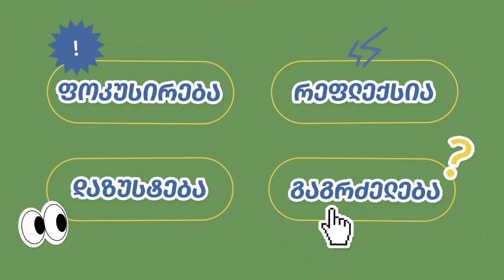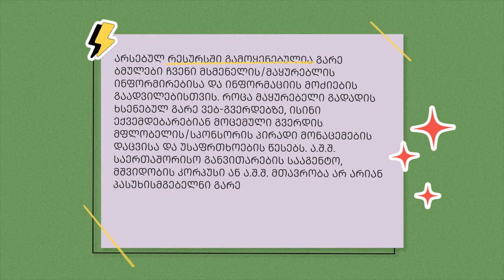კომუნიკაცია და აქტიური მოსმენა / Communication and Active Listening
იცოდით რომ ეფექტური კომუნიკაცია სამ ძირითად ეტაპს მოიცავს? მოსმენა, გააზრება და უკუკავშირი სწორედ ეფექტური კომუნიკაციის სამი განუყოფელი ნაწილია. მოცემული ვიდეო თითოეულ მათგანს დეტალურად მიმოიხილავს და გვირჩევს ისეთი ტექნიკების გამოყენებას, როგორებიცაა ფოკუსირება, რეფლექსია, დაზუსტება და გაგრძელება.

Did you know that effective communication consists of three main stages? Listening, comprehending and giving feedback are three integral parts of effective communication. The given video discusses each stage in greater details and advises using the techniques such as focusing, reflection, confirmation and continuation.

თქვენთვის ხელმისაწვდომია სუბტიტრები აზერბაიჯანულ, ინგლისურ, სომხურ და ქართულ ენებზე.